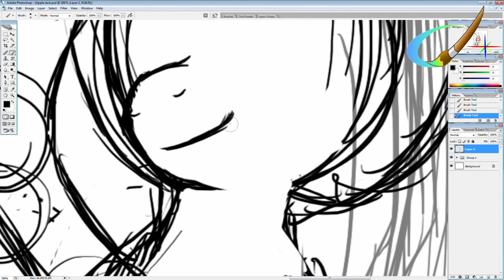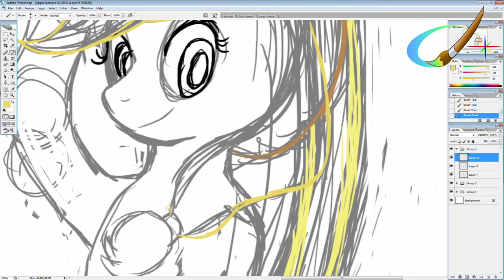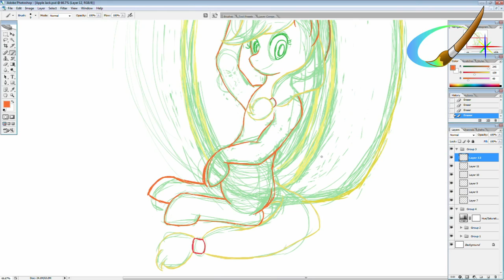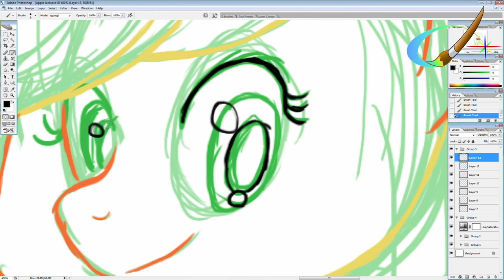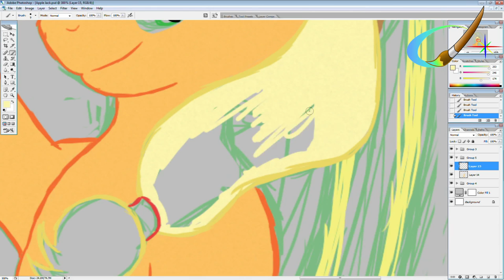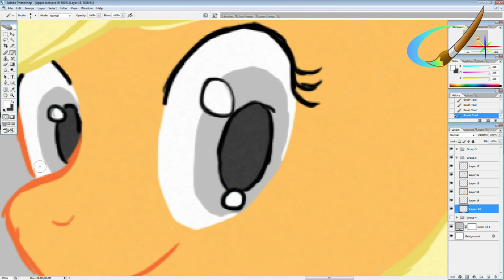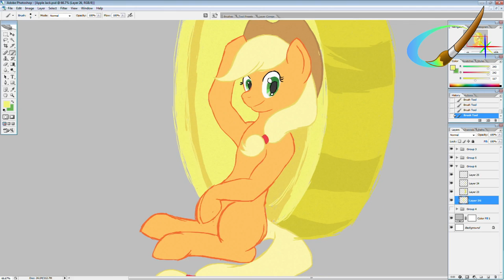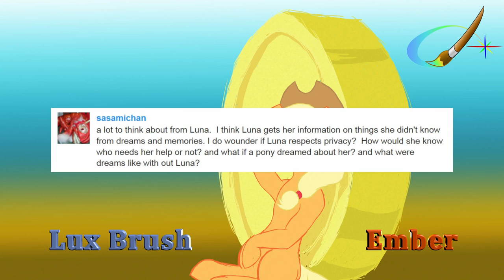Lux Brush And Ember's Thoughts On MLP:FiM S04 E20 - Leap Of Faith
Another fine episode for you of our thought on My little pony: Friendship is magic. This week it's episode 20 of season 4 - Leap of Faith. My drawing is of Apple Jake leaning up against a giant bit.